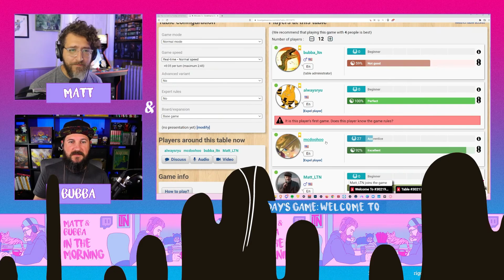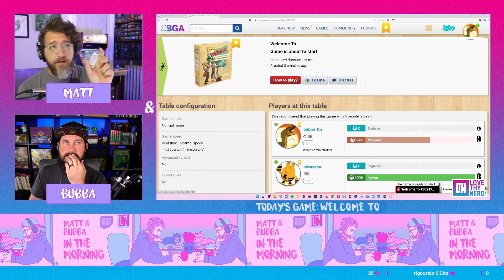Beard Bros Play "Welcome To" | Matt & Bubba in the Morning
Matt & Bubba play an online game of "Welcome To" with friends from the LTN Discord.